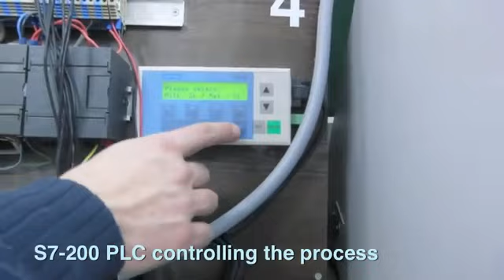NewsIt.gr: Η... υπέρτατη φραπεδομηχανή!